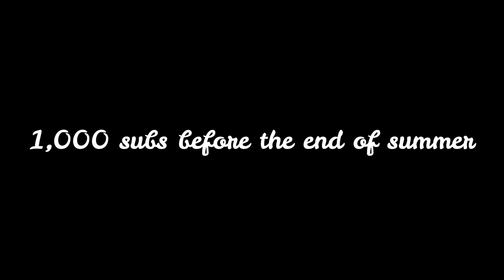DESTROYING TRELLGOTIT NBA 2K18 GAME PRANK (WE ALMOST FIGHT!!)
Juwan got me with this prank, y'all make sure to follow him on instagram- @profain.sxnity and tell him that the prank wars have just started